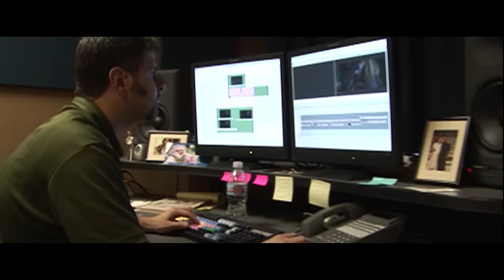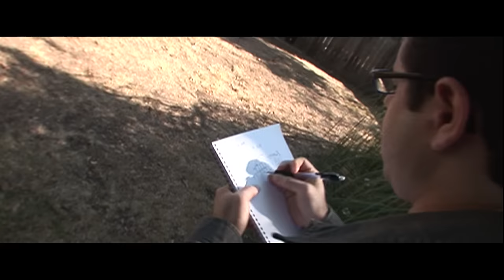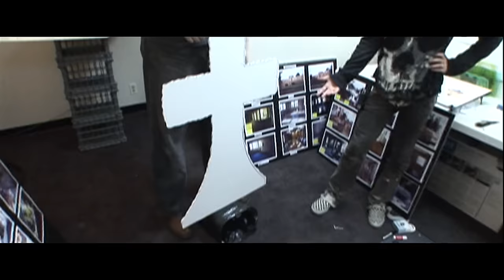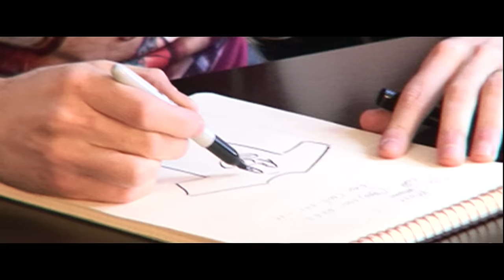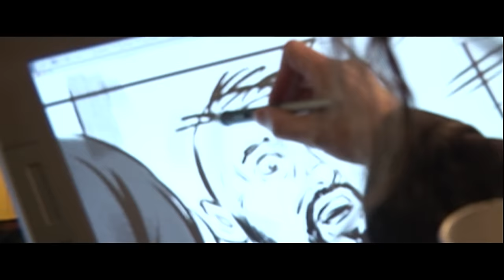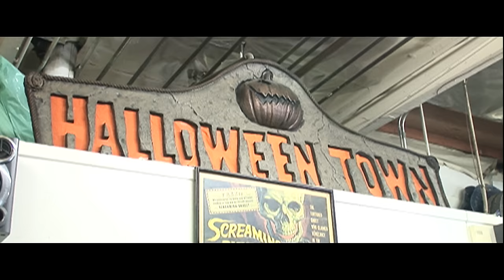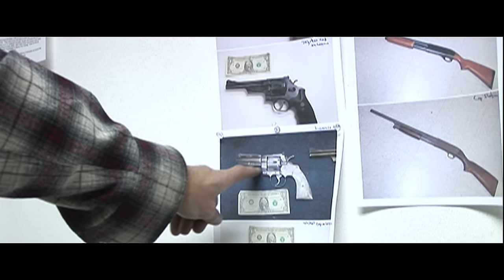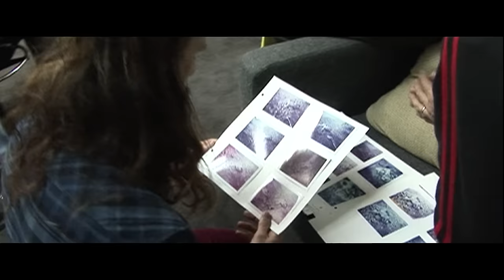MICHAEL LIVES: THE MAKING OF ROB ZOMBIE'S HALLOWEEN | 4 Hour Documentary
This is the rare-to-find 4 hour documentary on the making of Rob Zombie's Halloween. It's a great fun watch and figured I'd share it with the rest of you all!